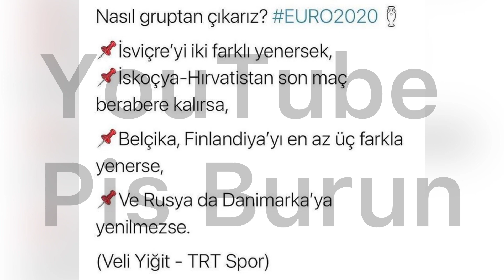Milli Takımın Gruptan Çıkma İhtimali (Komik)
Togo maçından gelecek gol haberini bekleyeceğiz 😂